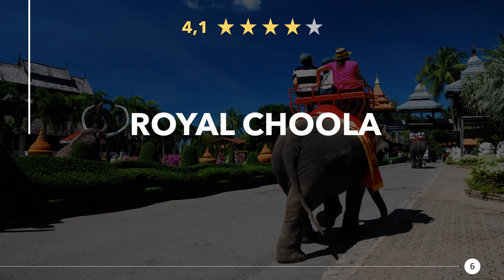Restaurants in Dehtora, Uttar Pradesh - India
Have a really tasty meal again, in a good restaurant or eatery nearby. Enjoy a great dinner with near Dehtora. Whether gourmet, fast food or a romantic candlelight dinner, you will find something suitable here.

Here you can find Restaurants in Dehtora, Uttar Pradesh - India:
00:00 - Intro
00:22 - 1) Som Egg
00:32 - 2) rajendarkumar
00:41 - 3) Sooryaprakash
00:50 - 4) Eggs Rolls
00:59 - 5) Srikrishna Chaumin Senter
01:08 - 6) Royal Choola
01:17 - 7) Rajput Chaumin Center
01:26 - 8) Biryani Adda
01:34 - 9) Hunger street
01:44 - 10) A K Delicious Fast-food And Restaurant